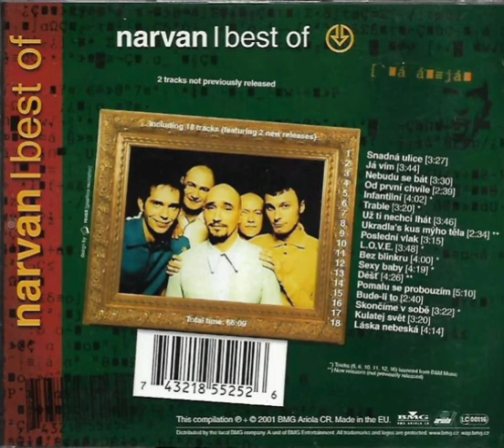Narvan - Déšť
z alba Best of 2001